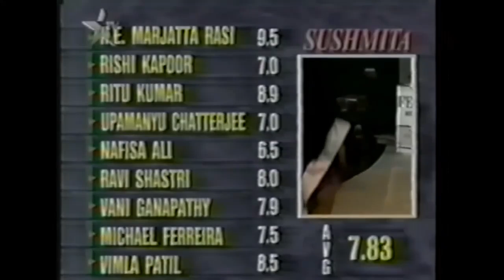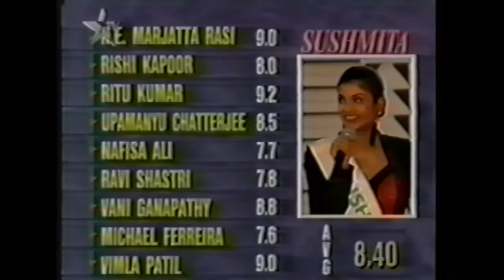Femina Miss India Universe 1994 - Sushmita Sen